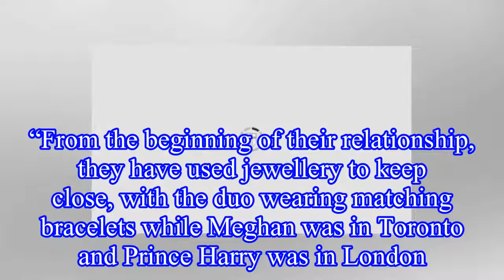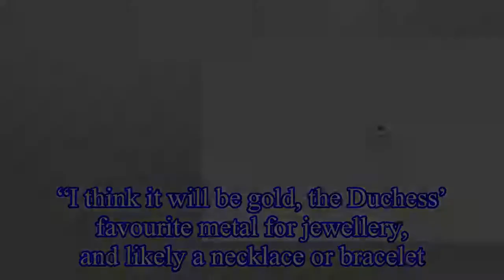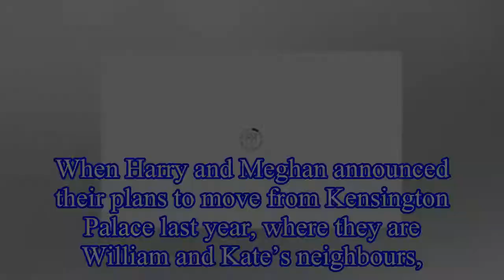Meghan Markle ‘to receive special PUSH PRESENT’ from Prince Harry after royal baby birth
Harry is likely to give the Duchess of Sussex some jewellery as a gift to mark the birth of their first child, according to Myka Meier.
The royal etiquette expert said she believes the prince will gi